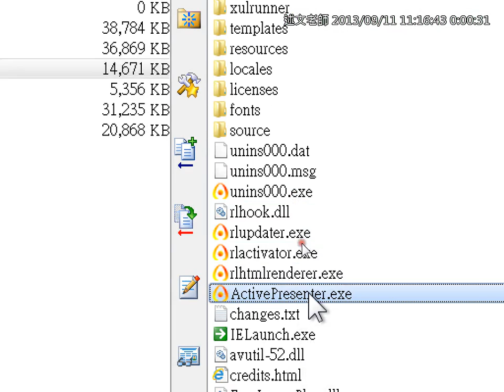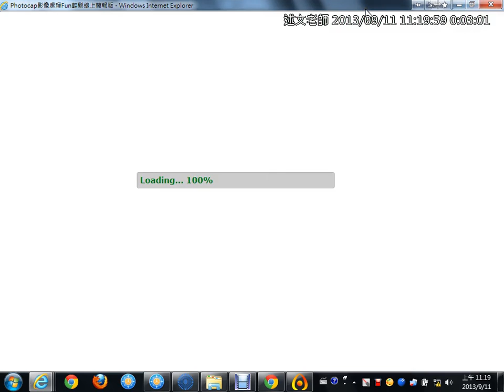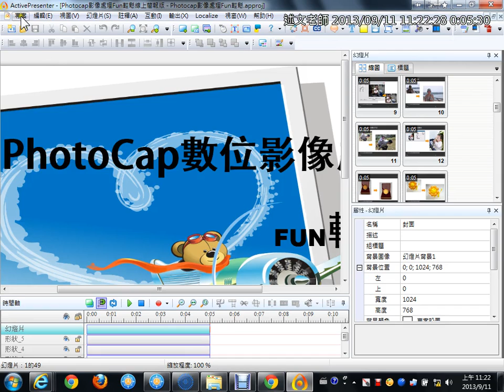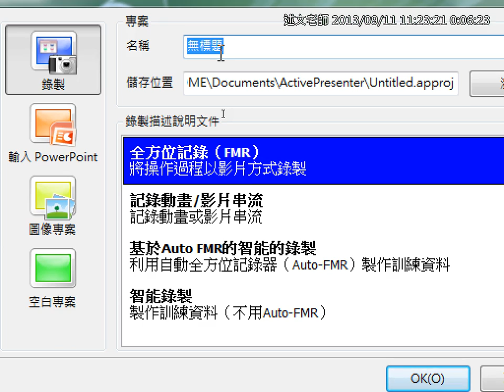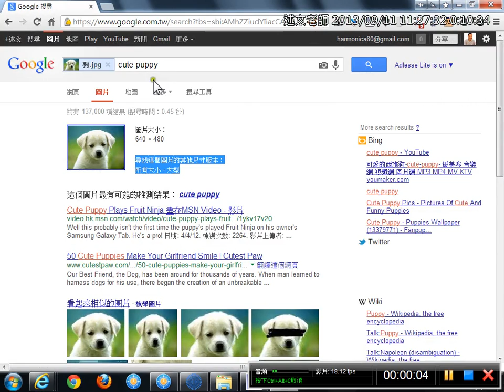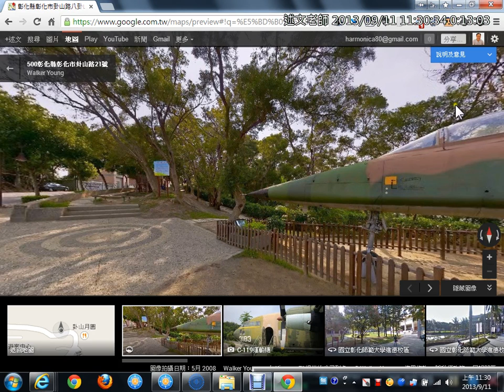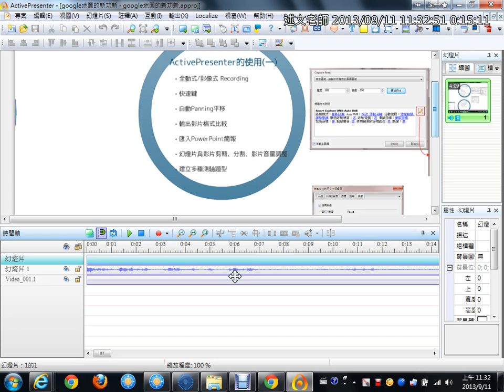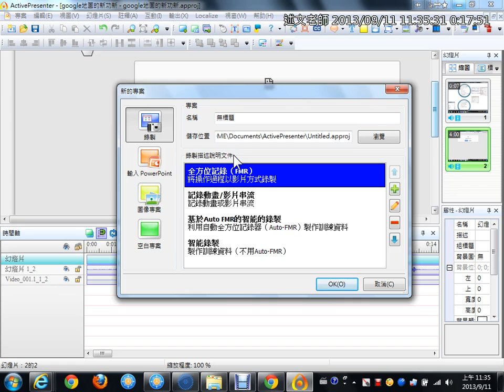06ActivePresenter基本使用